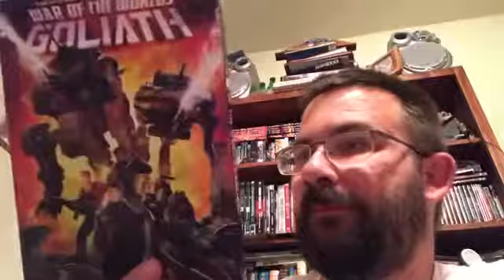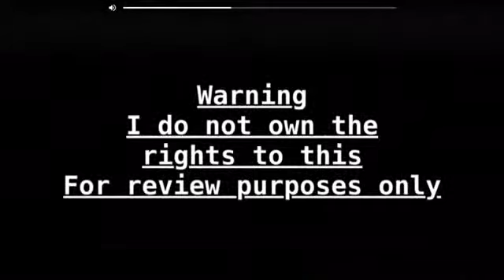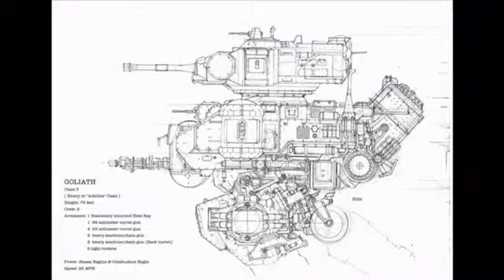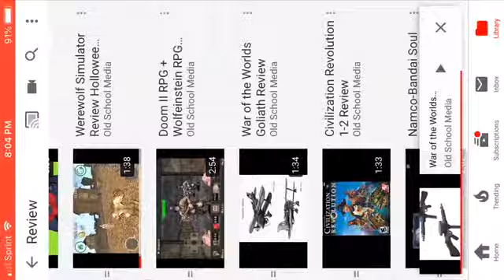OSM ReReviews War of the Worlds Goliath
Thought I would breathe new life on a short review I did.